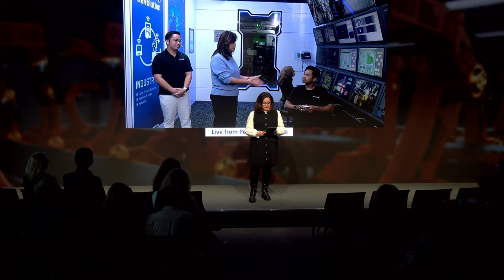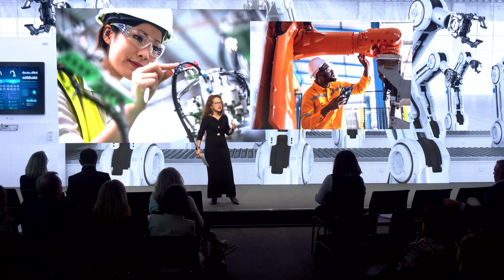Empowering Humans and Machines in Industry | Davos 2024 | World Economic Forum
Emerging technologies can play a crucial role in empowering people to excel amid the rapid transformation of industries.

How can we cultivate a culture of trust and understanding that allows us to align the strengths of human workers with the capabilities of machines?

This interactive session brings participants live into the world's most advanced factories to showcase how the latest technology applications can augment workers and reshape the nature of tasks.